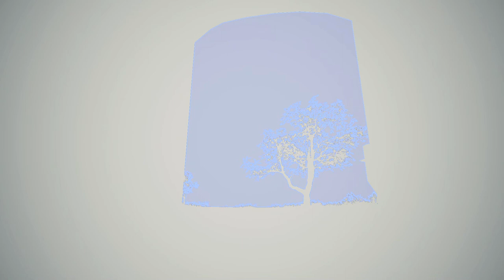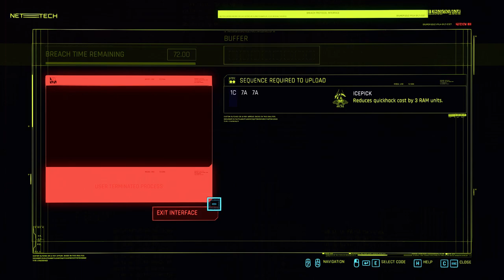[Longplay] Cyberpunk 2077 - Romance quests: River Ward [romance option for female V]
[Longplay] Cyberpunk 2077 - Romance quests: River Ward [romance option for female V; friend for male V]